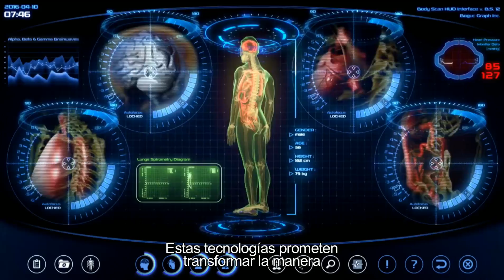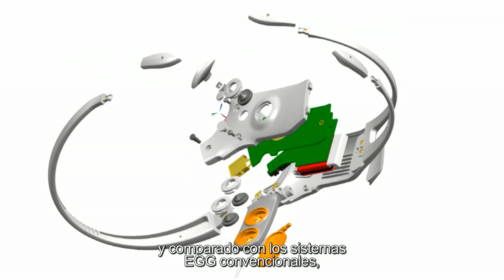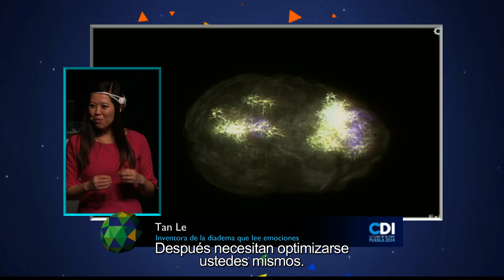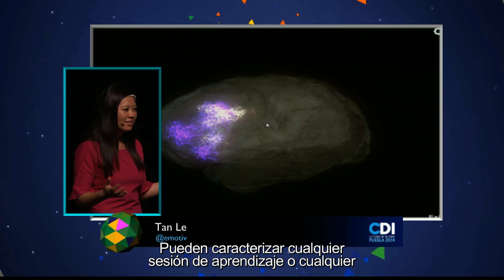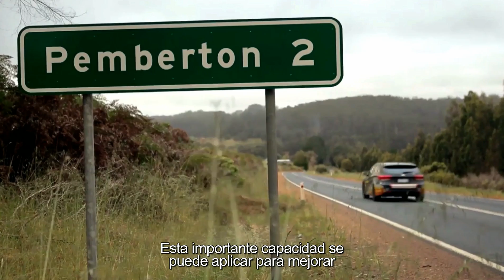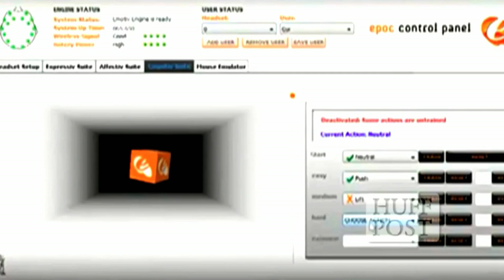Understanding our brains | Tan Le | CDI 2014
Tan Le es la inventora de una asombrosa interfaz que puede leer ondas cerebrales y emociones, y así rastrear nuestra salud física, mental y emocional. Tan Le sostiene que podemos modificar nuestro cerebro para ampliar su potencial, y a través de su dispositivo, los usuarios pueden aprender a ampliar su concentración, reducir la ansiedad, aminorar el estrés y optimizar el aprendizaje.

Tan Le is the successful inventor of a device that is able to pick up neurological activity, thus tracking our physical, mental and emotional health. Tan Le assures that we can modify our brain in order to unleash its potential, and through the system she has devised users can increase concentration, reduce anxiety, decrease stress and optimise their learning capacity.